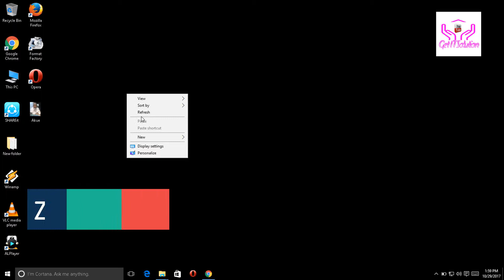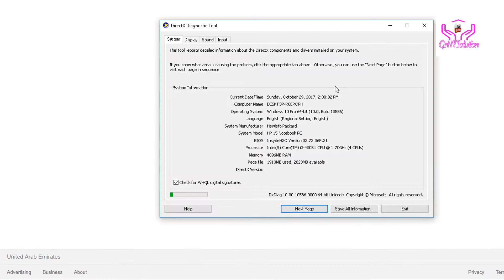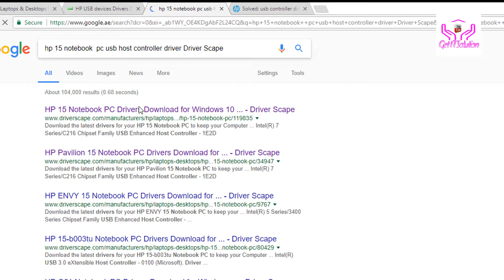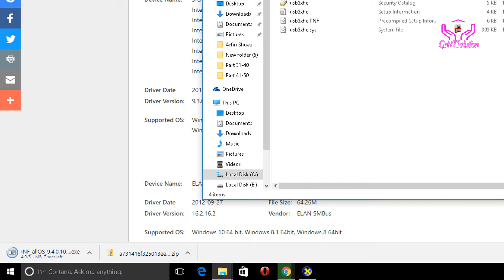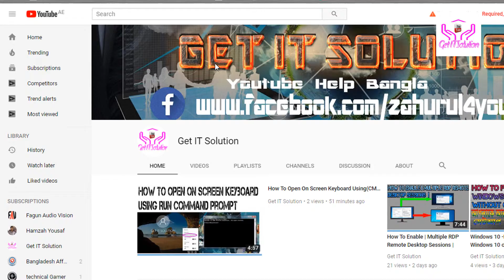Laptop or Desktop Usb Port Notworking Lets Come To Know How To Fix It-ইউএসবি পোর্ট কাজ করছে না কেন ?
Laptop or Desktop USB Port Networking Lets come to know how to fix it Tutorial bangla 2017
i this video i gonna show you if you computer USB port fully not working how to repair the driver and solved your problem,please watch this video thanks you.
1.How to Block Read and Write Access to  USB Storage Device on  Windows Tutorial 2017
2.How Can Upgrade Android  Lollipop To  Marshmallow 5.0 To 6.0 Very Easily In Bangla Tutorial 2017
3.Computer Sound Not Working Tutorial 2017 | কম্পিউটারের সাউন্ড  কাজ করছে না কেন ?
4.Laptop v Desktop Full Driver Pack Solution 2017 Full
5.You Are Tired To Upload The Video but no view | ভিডিও আপলোড দিতে দিতে ক্লান্ত তার পর ও ভিউ নাই
Dear My Friends  amar channel ti subscribe kore active thakben amar sathe are amar video gulo share korun apnar friends er modhe and promote korun amar channel ti Valo thakben sei kamonai kori ..  Are amar jonno doya korben ami jeno gontobbo sthane pouchate pari khub taratari donnobad apnake niche deya amar sob gulo social media link ase amar group join hoye apnar prb gulo share korun are amar fan page like diye active thakun amar video gulo fb page o paben ami asa kori amar koster binimoye amar ei chauya riquiriment gulo follow korben kotha modhe vul qrutti hole khoma korben thaks you .. । ।

ডিয়ার মাই বন্ধু আমার চ্যানেলটি সাবস্কায়িব করে আমার সংঘে থাকবেন আর আমার ভিডিও গুলো শেয়ার করবেন আপনার বন্ধু দের মাঝে আমার চ্যানেলটি প্রমোট করুন  ভালো থাকবেন সেই কামনাই করি আর আমার জন্য দোয়া করবেন আমি যেন  গন্তব্য স্থানে পৌছাতে পারি খুব তারাতারি ধন্যবাদ আপনাকে নিছে দেয়া আমার সোশ্যাল নেটওয়ার্ক লিংক  আছে আমার গ্রুপে জইন হয়ে আপনার সমস্যা গুলো শেয়ার করুন আর আমার ফেসবুক পেজটিতে লাইক দিয়ে অ্যাক্টিভ থাকুন আমার ভিডিও গুলো ফেসবুক পেজেও  পাবেন আশা করি আমার এই কষ্টের বিনিময়ে আমার এই সামান্য চাউয়া টা কে অববমাননা করবেন না আমার কথার মধ্যে ভুল ক্রুত্তি হলে মাফ করবেন ধন্যবাদ ভালো থাকবেন ।।

Videos will be shared by your friends Promote my channel, I wish that will be good and pray for me
Share your issues with Jain Group and stay active on my Facebook page, on my Facebook page.
I hope you will not give me this little chaua in exchange for my troubles, sorry if I am wrong in my talk

Goodness will be good ..